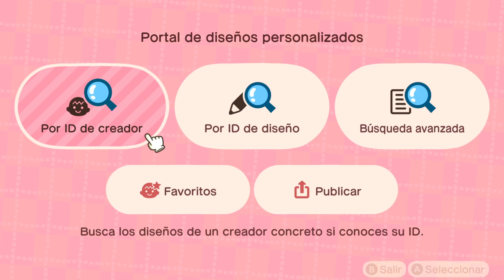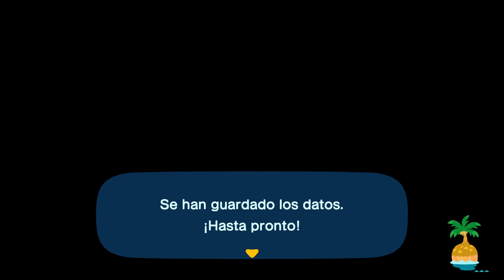SASTRERÍA HERMANAS MANITAS - Animal Crossing: New Horizons #33 | Gameplay en Español